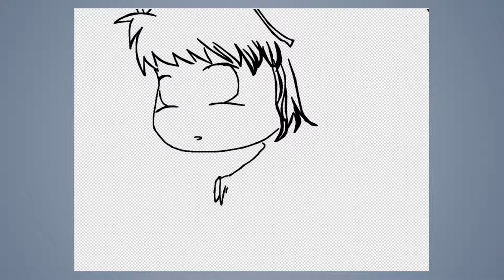Speed draw #310: Hatsune Miku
JAB-2018